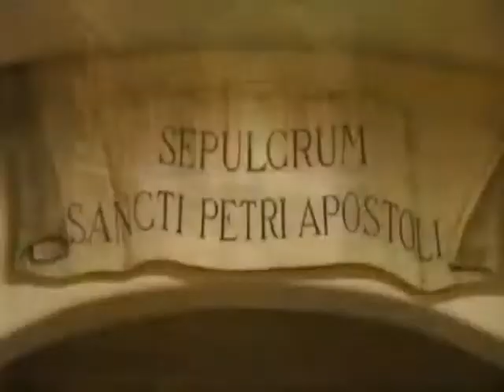VENGAN A MÍ (60): San Pablo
San Pablo: Apostol de los gentiles